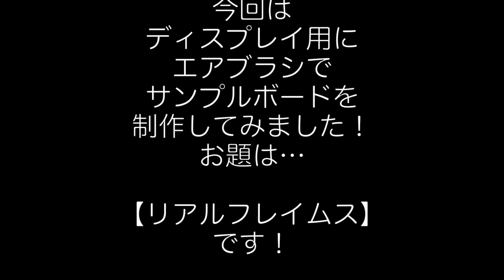エアブラシで描く【リアルな炎】リアルフレームス！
今回は、エアブラシを使ってリアルな炎を描いてみました！
個人的なサンプルボードとして描いたので荒削りですが、描いてる感じが分かればと思います。
サイズは、A3サイズのアルミ複合板です。
ベースカラーにブラックをペイントしてあります。